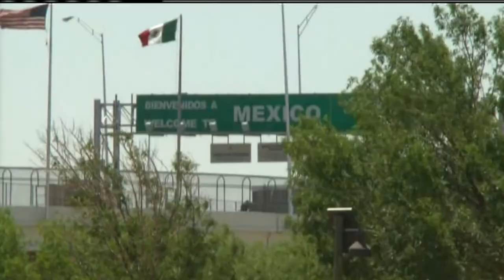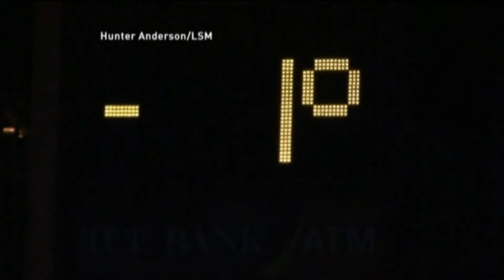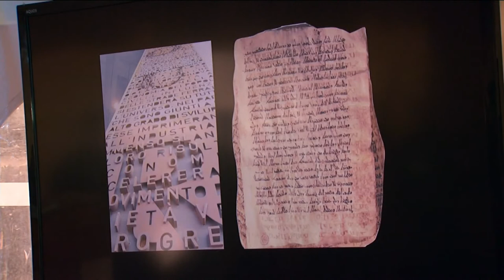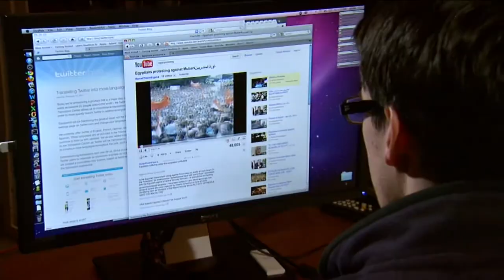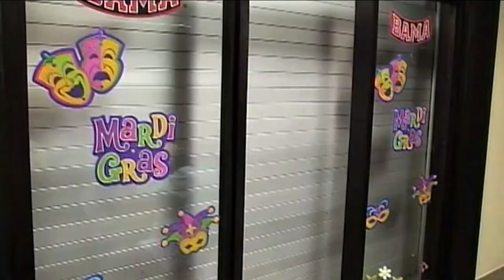News on The 700 Club: February 13, 2015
As seen on "The 700 Club" Feb. 13: Police state: Orwell's nightmare becoming reality?, New England digs out, preps for Valentine's storm, and more.